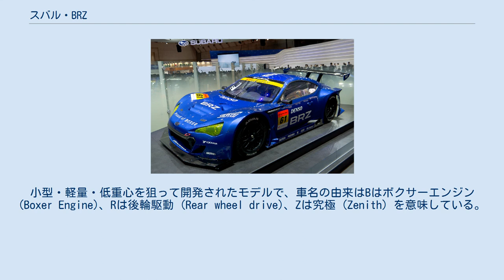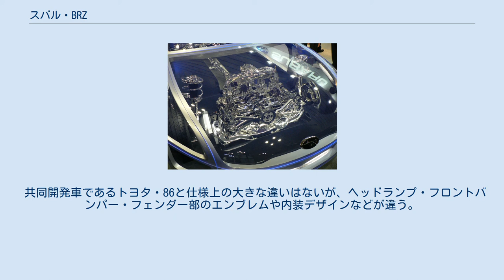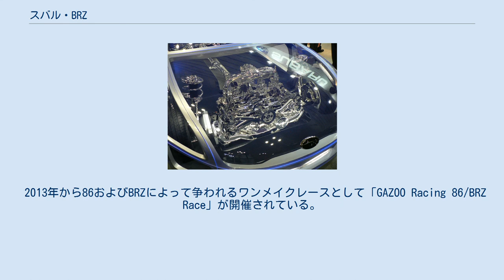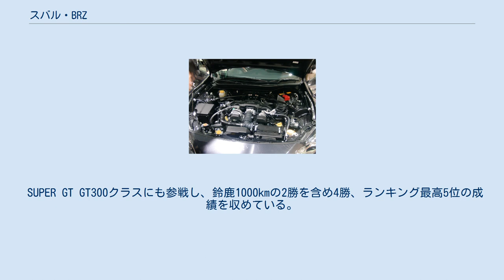スバル・BRZ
SUBARU BRZ（スバル・ビーアールゼット）は、SUBARU（旧・富士重工業）がトヨタ自動車と共同開発したスポーツカー。
スバルとしては初の量販（市販）型後輪駆動車である。
トヨタブランドでは兄弟車のトヨタ・86が販売されており、生産は両車ともスバル群馬製作所本工場にて行なわれる。
 2012年3月28日発売。
小型・軽量・低重心を狙って開発されたモデルで、車名の由来はBはボクサーエンジン (Boxer Engine)、Rは後輪駆動 (Rear wheel drive)、Zは究極 (Zenith) を意味している。
 エンジンは富士重工（当時）が開発したFB20型をベースに、トヨタの直噴・ポート噴射併用技術である「D-4S」を組み合わせた新開発のFA20型。
証としてインテークマニホールド上面のカバーには「TOYOTA D-4S」と「BOXER SUBARU」が併記されている。
高回転出力型を目指したためFB20型と比べてストロークが短縮された結果、ボアxストロークは奇しくも86x86mmとなった。
 共同開発車であるトヨタ・86と仕様上の大きな違いはないが、ヘッドランプ・フロントバンパー・フェンダー部のエンブレムや内装デザインなどが違う。
開発技術は両社から持ち寄られており、開発費も両社で折半されている。
一般的に車両コンセプトやパッケージングなどの企画策定と全体デザインはトヨタが、設計と確認作業は富士重工が担当したとされるが、基本的には両社技術者陣の合議の元に開発が進められた。
 スバルの多くの車種に搭載されている運転支援システム「EyeSight」は、トヨタでは「Toyota Safety Sense」と言う該当する装置はあるが、車両検知システムの違いにより全グレードで搭載されていない。
 過去のグレード アメリカ市場におけるスバル・BRZの販売台数は、2012年5月の販売開始から2013年4月末までの1年間で6,744台である。
 相違点を箇条書きにて以下に記す。
なお、エンジンなどの車における基本部分は共通である。
 2012年からSUPER GT GT300クラスに参戦し、鈴鹿1000kmの2勝を含め4勝、ランキング最高5位の成績を収めている。
 2013年から86およびBRZによって争われるワンメイクレースとして「GAZOO Racing 86/BRZ Race」が開催されている。
86に比べてBRZの台数は極めて少ないが、2016年6月のクラブマンシリーズで手塚祐弥、同年10月にはプロフェッショナルシリーズで井口卓人が初優勝を収めている。